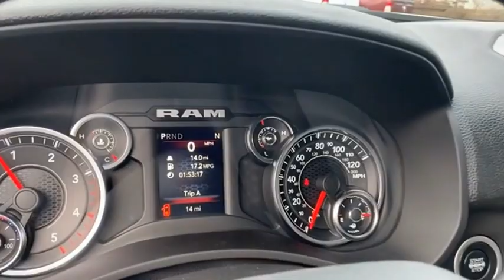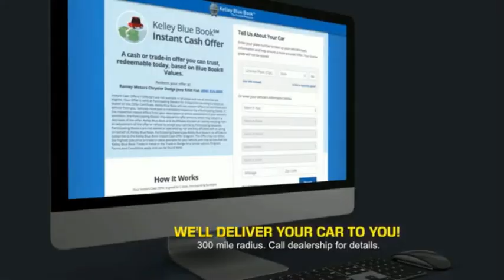2022 RAM Ram Pickup 2500 Princeton WV 2-221475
2022 RAM Ram Pickup 2500 Tradesman

Ramey Motors
127 Frazier Dr

2022 Ram 2500 Tradesman 6-Speed Automatic Cummins 6.7L I6 Turbodiesel 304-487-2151- FROM ANY OF OUR NUMBERS DIAL EXTENSION 1227 FOR THE BEST DEAL! Price includes: $1000 - Bonus Cash 22CNA. Exp. 01/31/2023